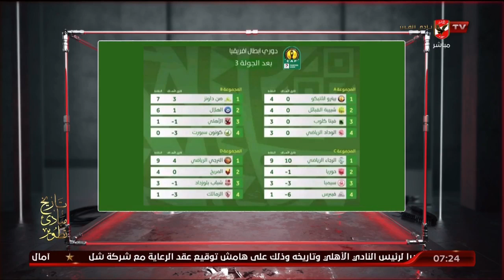الحلقة الكاملة | السادسة مع أحمد سمير | 26-2-2023